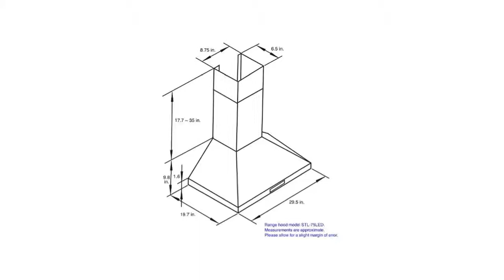Kitchen Bath Collection | Kitchen Remodeling Ideas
Kitchen Bath Collection 30-inch Wall-mounted Stainless Steel Range Hood with Touch Screen Control Panel, Capable of Vent-less Operation!

Touch screen control panel & sleek modern design.
Capable of ventless operation. No additional kit required!
Features 3 speed settings & 2 LED lights.
No visible welded seam on any of the 3 faces of the chimney
Height is adjustable to accommodate your ceiling height.